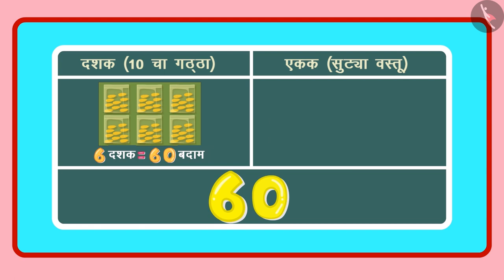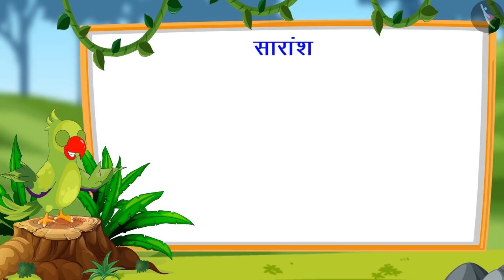51 ते 70 पर्यंतच्या संख्या|Part 1/3|Numbers from 51-70|Marathi|Class 1